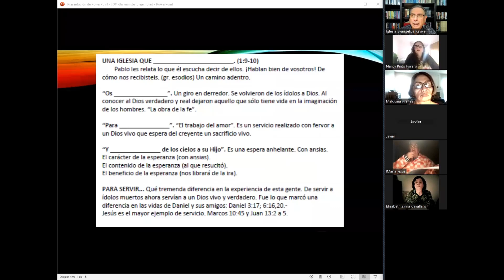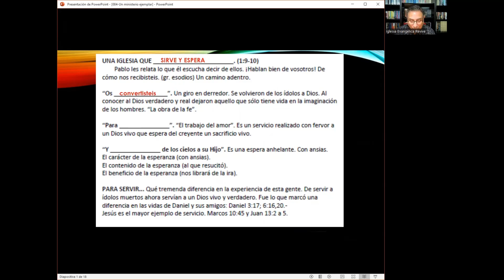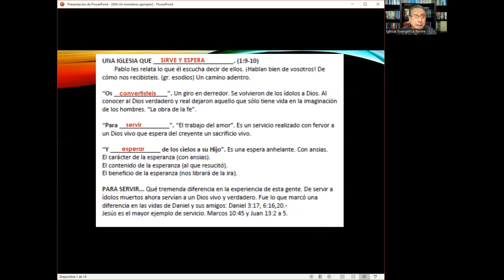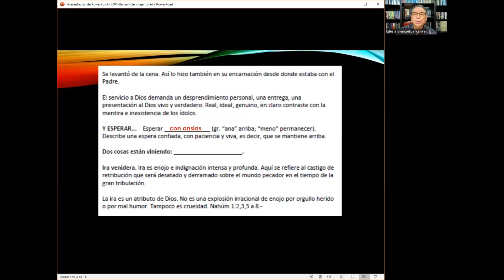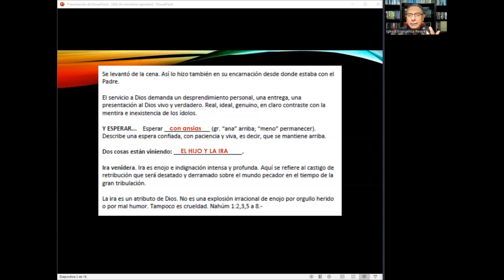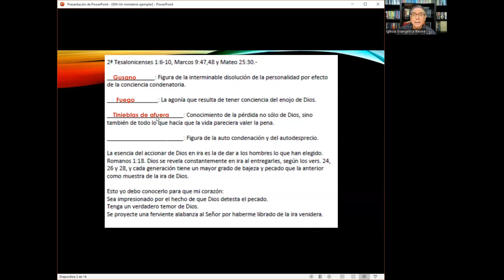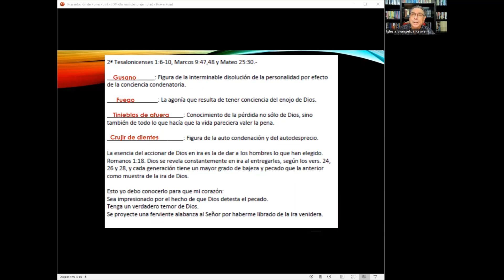Clase 5 1 Tesalonicenses Cp 1 9 10